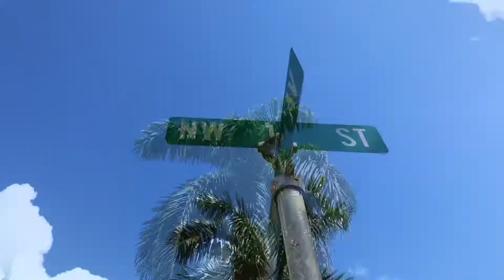Work in Progress: Man of La Mancha Part 2 (MNM Theatre Company)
The work continues on the MNM Theatre Company Production of Man of La Mancha (September 13 - 29, 2019) at the Rinker Playhouse of the Kravis Center for the Performing Arts.

Thanks for taking a look at the process of creating an MNM Theatre Company production. for information on who we are and how to donate today!